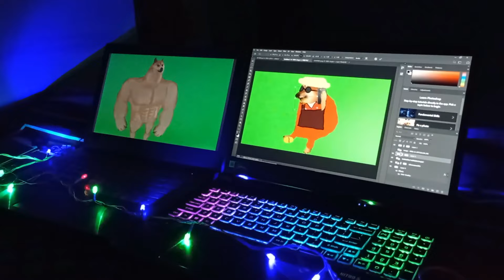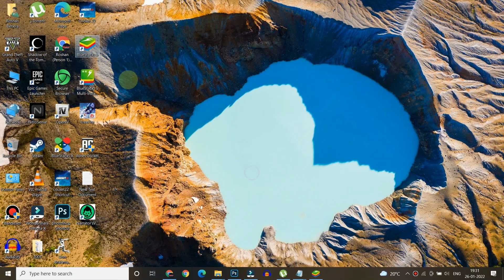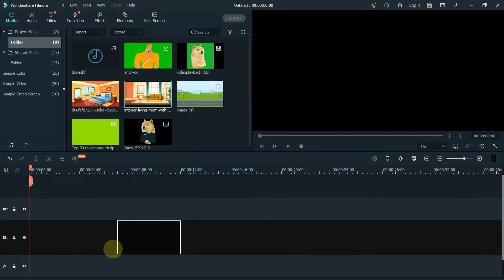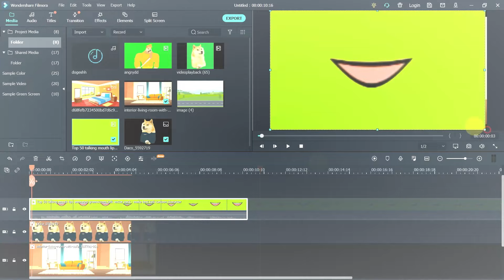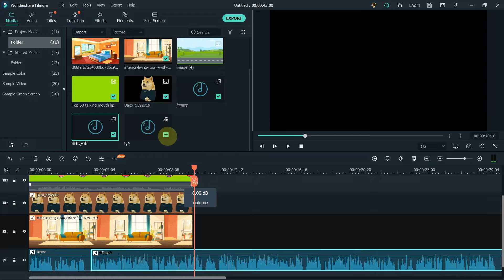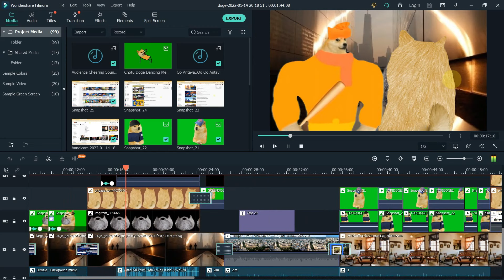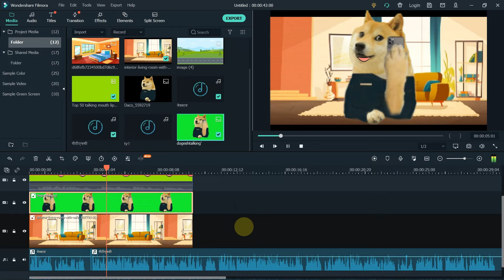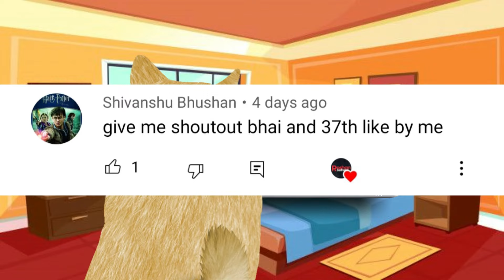How Doge Intros are Made 😂🔥 | Cheems Video Tutorial | Dogesh Behind the Scenes😂| Doge Intro Tutorial